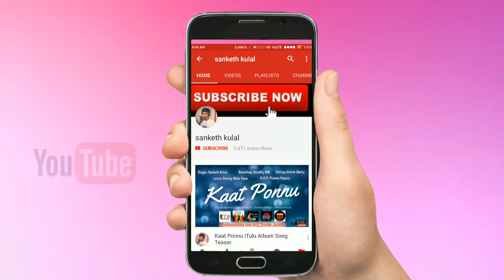Kaat Ponnu||ಕಾಟ್ ಪೊಣ್ಣು ||Tulu HD Album Song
Singer&Directoin&Screenplay : Sanketh Kulal Belman

Lyrics: Feeling Moke Team

Recording: GuruRaj MB

D.O.P: Praveen Poojary

Editing: Eyeperture Creations
Best wishes from: Umesh Mijar,
                                : Sundar rai Mandara,
                                :Niranjan Deshpande.